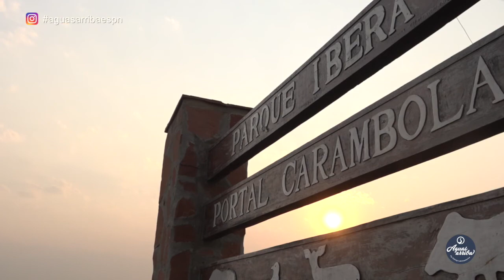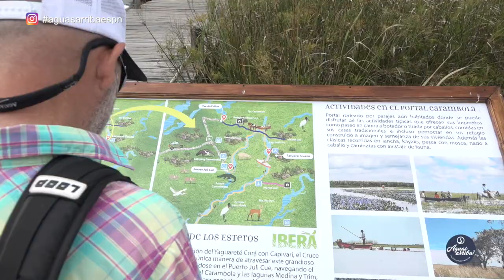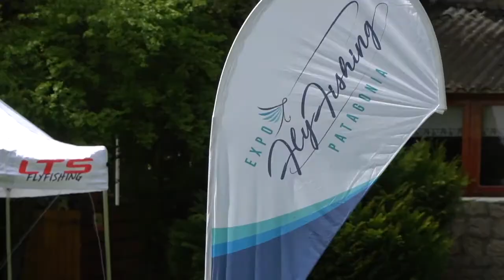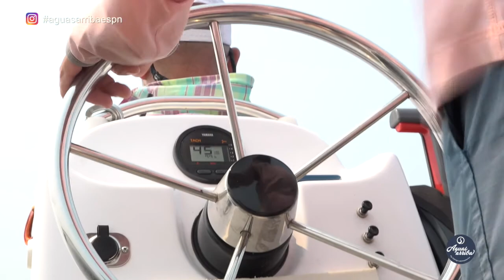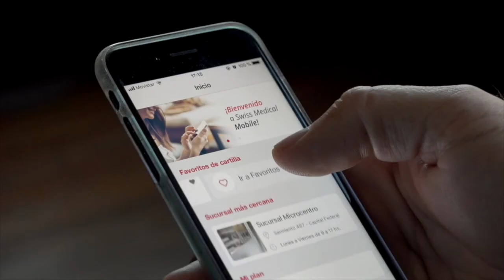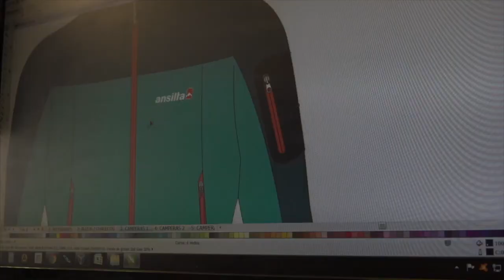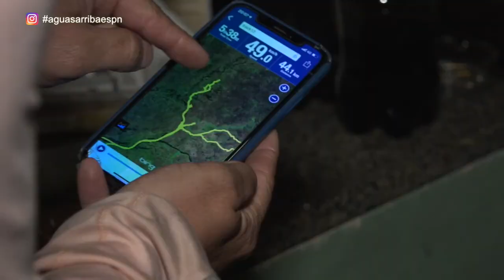Pesca Dorados en Esteros del Ibera, Corrientes Aguas Arriba ESPN Latinoamérica T:12 E: 17 2019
Esteros del Ibera Fly Fishing junto a Parana On The Fly, Pablo Rodrigo junto a Andres Martinez como guia, se proponen buscar diferentes aguas con moscas flotantes en lo posible con ratas... aun que el plan no siempre se mantiene y hay que variar a streamers según va planteándosela la jornada. El Portal Carambola es de lo mas virgen que tiene los Esteros del Ibera, y se pueden ver Yacaré, Carpinchos, y todo tipo de aves, un paraíso, y tal cual lo describió Rodolfo Leon, Miembro del Travel Club, es un Safari de Pesca en Aguas Cristianas...!